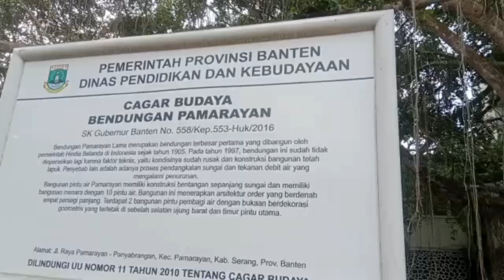bendungan kramat pamarayan (cek lokasi penelusuran)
Misteri Bendungan Pamarayan: Sosok Nyai

Tenang dan mencekam mungkin kesan ini yang hadir ketika kita mengunjungi sebuah bendungan di daerah Pamarayan, Kabupaten Serang Banten karena menurut mitosnya bendungan yang dibangun sejak era kolonial Belanda itu menyimpan misteri yang hingga kini masih menjadi kisah yang sangat horor.

Banyak masyarakat sekitar asli Pamarayan yang beranggapan bahwa di area Bendung tersebut terdapat banyak mahluk tak kasat mata yang sewaktu-waktu meminta wadal atau tumbal terutama jika ada orang asing yang hadir di Bendungan ini.

Oleh karena itu warga Pamarayan tak aneh lagi jika ada laporan mengenai mitos a hingga z. Selain itu, kasus-kasus kematian di sekitaran sungai Cujung ini juga kerap dikaitkan dengan sosok ratu sekaligus penunggu asli Bendungan yakni Nyai Mujibah

Ilustrasi nenek tua,

Sosok Nyai Mujibah ini dikatakan merupakan sosok yang merajai seluruh mahluk gaib termasuk jenis siluman yang berada di sekitaran sungai Ciujung dan Bendungan tersebut. Nyai Mujibah digambarkan sebagai sosok perempuan tua yang jahat dan kejam apabila ada manusia yang merusak wilayahnya.

Jika pada suatu waktu ada yang hendak merusak atau hanya sekedar mengganggu kawasan ini, biasanya Nyai Mujibah akan meneror dan mengejarnya hingga si manusia itu tidak tenang menjalani kehidupannya.

Nyai Mujibah juga konon katanya memiliki dua putra berjenis siluman buaya yang setia melayaninya, yakni Koneng dan Buntung. Kedua siluman ini diyakini sama-sama membahayakan karena mereka berdua inilah yang biasa menjadi dalang eksekusi dari para korban terseret arus ataupun korban tenggelam.

Masyarakat Pamarayan juga masih mempercayai sosok Nyai Mujibah sering meminta wadal atau tumbal manusia oleh karena itu biasanya Nyai ini menyuruh para bawahannya untuk berburu sehingga hal ini juga yang membuat para orang tua di Pamarayan mewanti-wanti agar selalu berhati-hati bagi siapa saja yang memasuki area ini.

Dahulu sosok Nyai Mujibah ini memang dikenal sebagai putra asli Pamarayan sehingga tak aneh dirinya begitu leluasa bergerak ke sana ke mari bagaikan tuan rumah. Namun semakin ke sini banyak yang menilai kelakuan Nyai ini malah sering membahayakan orang baik tamu maupun warga asli Pamarayan.

ADVERTISEMENT

Sesekali juga biasanya datang orang untuk melakukan mediasi ke area ini untuk menanyakan asal muasal bagaimana Nyai Mujibah dan Bendungan Pamarayan terbentuk. Saya pun pernah melakukan ekpedisi ke daerah yang terkenal angker ini.

Kebanyakan yang melakukan proses komunikasi gaib soal Bendungan Pamarayan biasanya tidak disambut secara baik, malah akan diusir oleh banyak mahluk di sana entah memang mereka off the record atau memang enggan menerima perkembangan zaman.

Selain sosok Nyai Mujibah, hingga kini Bendungan Pamarayan masih menyimpan banyak kisah misteri lainnya terutama berkaitan dengan kolonial Belanda serta sosok darat yang sering mengganggu warga setempat.

Pada tahun 2018, saya dan rekan yang lain berekspedisi menggali informasi bagaimana proses pembentukan Bendungan tersebut bisa jadi dan kokoh hingga saat ini.

salam misteri semoga berkah.
mohon maaf sebelum nya